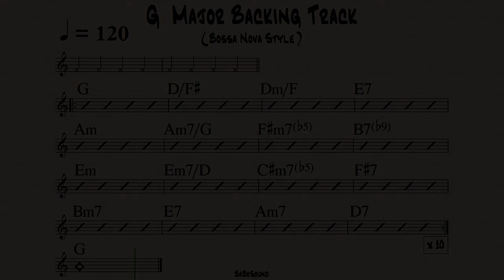G Major Backing Track Bossa Nova Style For Drum (BPM 120)